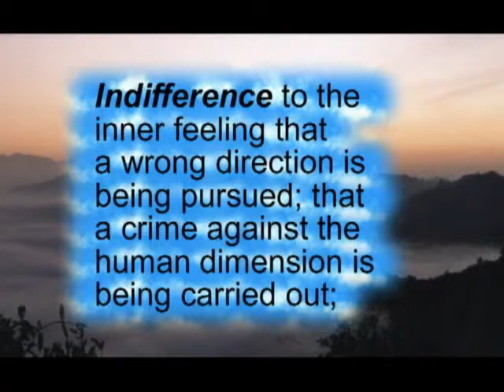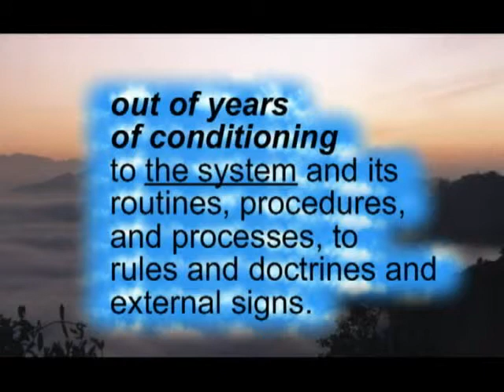The Free Bradley Manning Song VIDEO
Indifference to Bradley Manning; Indifference to Edward Snowden; Indifference to Travon Martin; Indifference to any black person and brown person (as long as they are poor): very much different to Zimmermann-like-types.